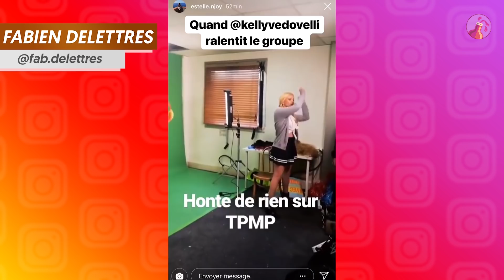L'anniversaire de Delphine, Kelly Vedovelli danse sur Britney Spears: le meilleur des stories insta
Chaque lundi, découvrez le meilleur des stories Instagram des chroniqueurs de "Touche Pas à Mon Poste". Pour ce seizième numéro, vous allez découvrir Delphine Wespiser fêter son anniversaire, Kelly Vedovelli danser sur Britney Spears et les retrouvailles entre Benoit Dubois et Matthieu Delormeau. Une vidéo à retrouver sur Babarissa.

Retrouvez les meilleurs moments de TPMP et des coulisses exclusives en vous abonnant à la chaîne de Cyril Hanouna : Babarissa !